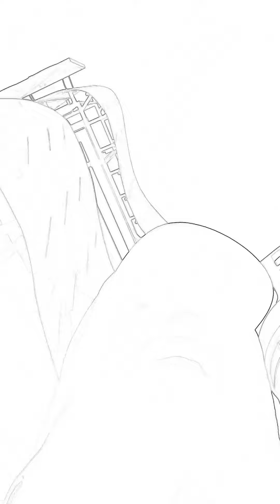Get up and get it